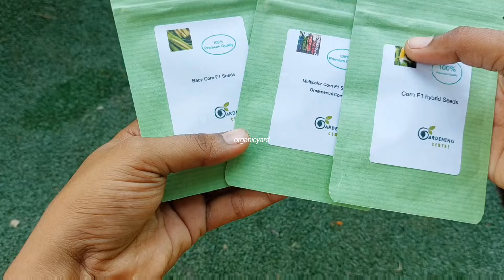मक्का कैसे लगाए|Makka kaise ugaye|Makka kaise lagaye|How to Grow Corn|Bhutta|भुट्टा|Makka ki kheti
मक्के को गमले में उगाने का तरीका| Grow Corn in container |भुट्टा | Makka | Bhutta| Makka ki kheti
मक्के को गमले में उगाने का तरीका| Grow Corn in container |भुट्टा | Makka | Bhutta
Corn cornkaiselagaye makkakikheti gardening गमले में स्वीट कॉर्न कैसे उगाएं? How To Grow Sweet Corn At Home In hindi
गमले में स्वीट कॉर्न कैसे उगाएं, बीज लगाने से लेकर स्वीट कॉर्न तोड़ने तक पूरे 80 दिन का अपडेट.
How To Grow Sweet Corn In Pot in Hindi, How To Grow Sweet Corn At Home, gamle me sweet corn kaise ugaye.
*इस वीडियो में निम्नलिखित विषय पर बात की गई है
मक्के की खेती कब और कैसे करें
मक्के की बुवाई का सही समय क्या है
भुट्टा कब बोया जाता है
मक्का कौन से महीने में बोई जाती है
मक्का का उत्पादन कितना होता है
1 एकड़ में कितना मक्का का उत्पादन होता है
 मक्का की फसल कितने दिन में पक जाती है
गर्मी में मक्का की खेती कैसे करें
मक्का की खेती के बारे में संपूर्ण जानकारी
मक्के की फसल के लिए कितना तापमान की आवश्यकता होती है
मक्का 1 वर्ष में कितनी बार बोया जाता है
ग्रीष्मकालीन मक्का की खेती
मक्का की खेती करने का सही समय
मक्का की फसल कितने दिन की होती है
मक्के का पौधा कितने दिन में उग जाता है
maize farming
makka ki kheti kaise kare
makke ki kheti me kaun sa khad dalle
garmi me makka ki kheti
1acre me makka ka kitna veej lagta hai
1acre me makke ka kitna utpadan hota hai
makke ki kheti kis mahine me ki jati hai
makka ki kheti kaise ki jati hai
makka ke kheti ki jankari
makka ki kheti me khad
makka ki kheti kaise karen
makka ki kheti ka samay